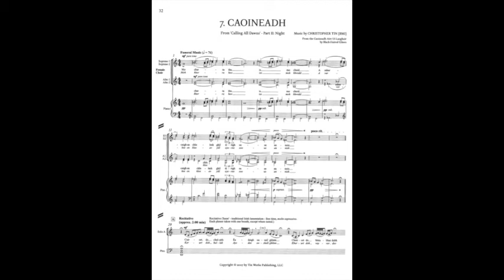07 Canoi alto 1